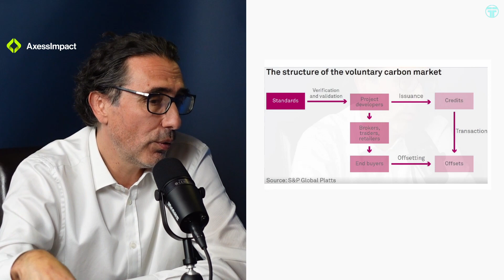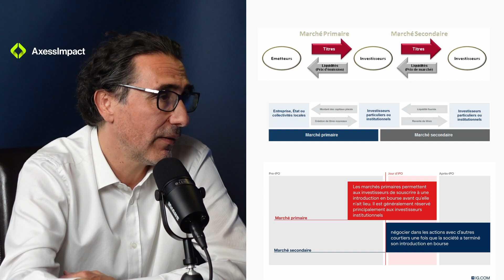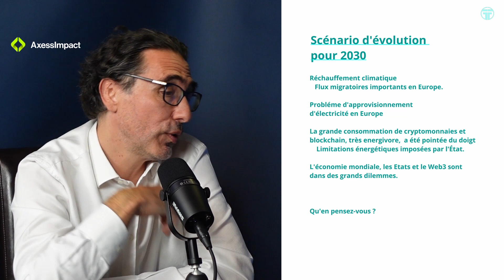Eco-blockchain & impact investment , une fintech a osé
Le cofondateur de la fintech éco-responsable, AxessImpact, nous parle de son business model innovant, des challenges rencontrés et que de sa vision du futur. Mettre une nouvelle forme de financement, impact investing, au service de projets durable à travers la planète est le pari qu'il s'est lancé.

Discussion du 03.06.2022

— Bienvenue à la Fintech Fair, Premier podcast financier de Genève —

La Fintech Fair est une plateforme neutre qui donne la parole aux différents acteurs de l'écosystème financier romand.

Chaque semaine, vous aurez accès à l'information de qualité, à la source grâce aux différents entrepreneurs et acteurs de la région.

À la Fintech Fair on prend le temps de réfléchir mais surtout de réunir autour de vrais problématiques et questions qui nous concernent tous.

Quelles sont les nouvelles technologies et innovations du moment ?
Quel est l'état actuel du secteur financier genevois et romand ?
Quelles sont les opportunités et challenge à saisir d'ici 2030 ?
La place financière genevoise sera-t-elle aussi attractive dans les années à venir ?

Toutes ces questions et bien d'autres seront abordées avec nos invités.

Merci à nos invités et abonnés pour leur confiance.

— Shaping our financial future together ! —